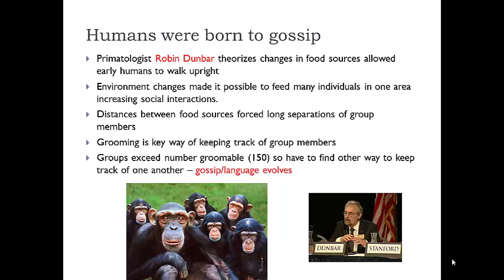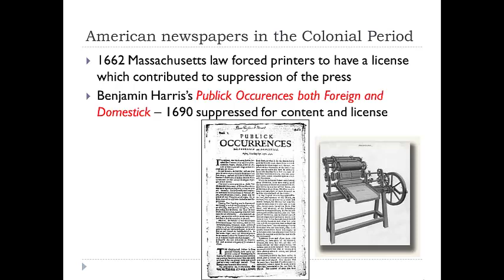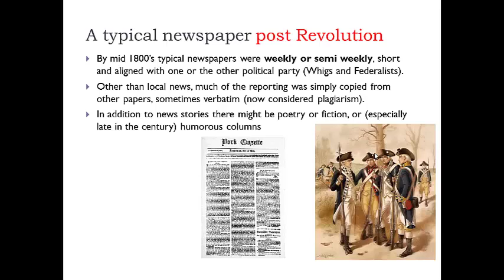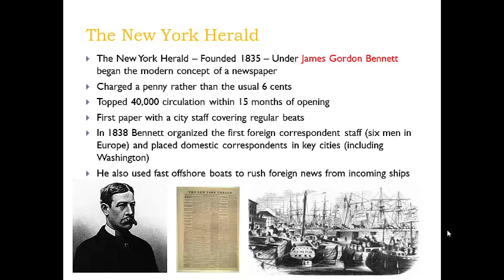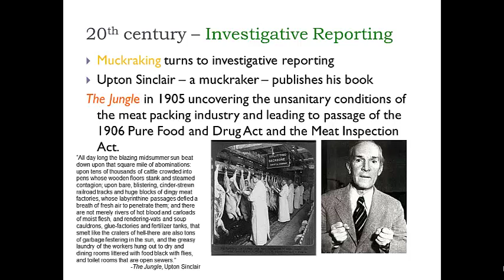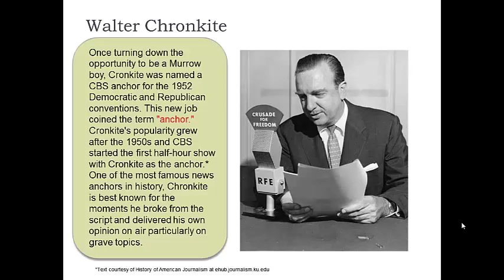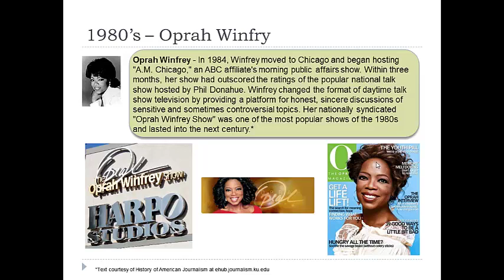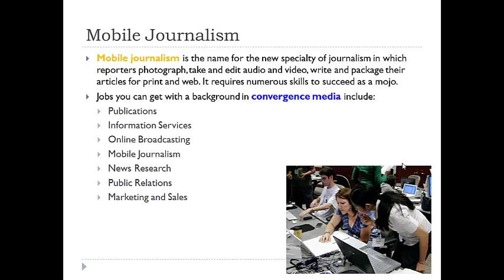History of Journalism